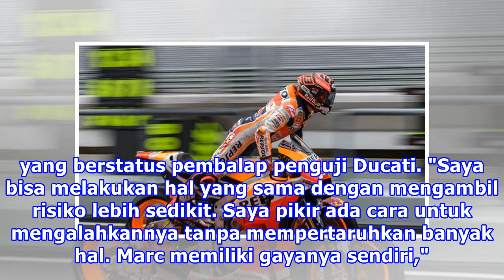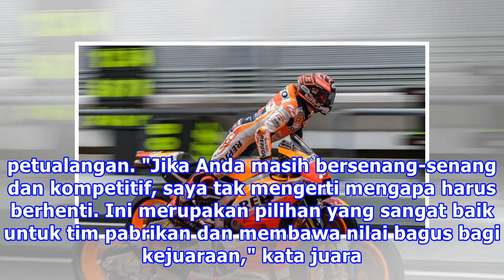MotoGP: Stoner Ungkap Cara Taklukkan Marquez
Liputan6.com, Melihat performanya sejak naik kelas MotoGP, akan sulit bagi pembalap manapun mengalahkan Marc Marquez dalam perebutan gelar juara dunia. Tapi, Casey Stoner mengaku memiliki cara untuk mengalahkan Marquez. Keberadaan Marquez di MotoGP adalah sebuah fenomena yang jarang terjadi. Meski p...